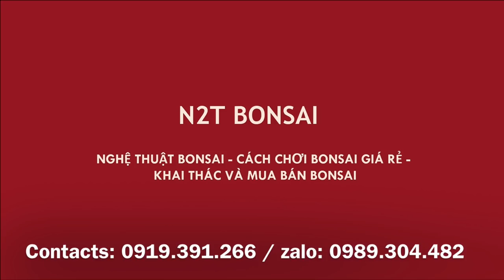SỬA DÁNG CÂY ỔI MINI SIÊU - BAY NGHỆ THUẬT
Ổi mini bonsai đẹp - Guava tree bonsai